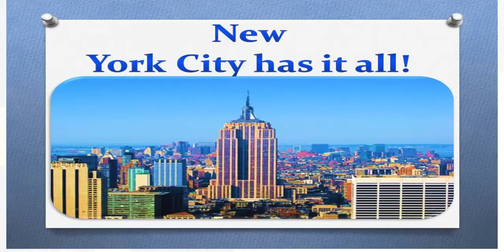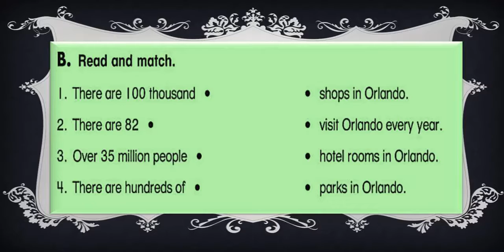Unit 9 Lesson 5